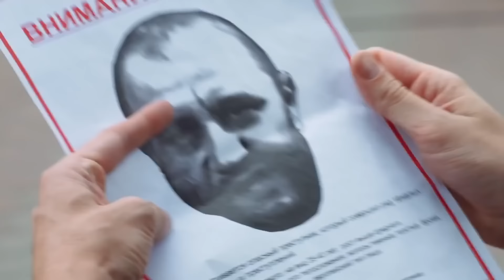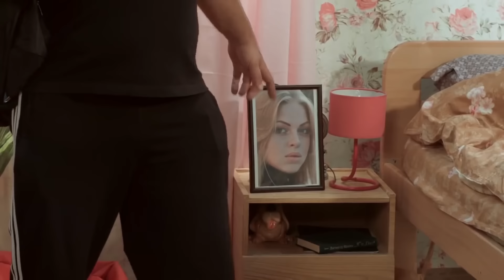На Троих 2020 Кабан - криминальный авторитет, вор в законе и пахан хаты | Приколы 2020